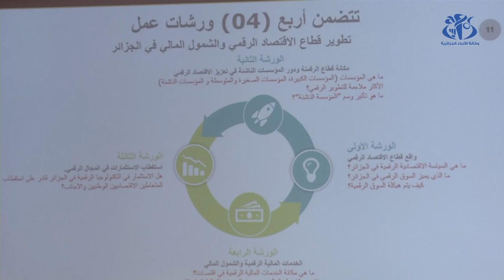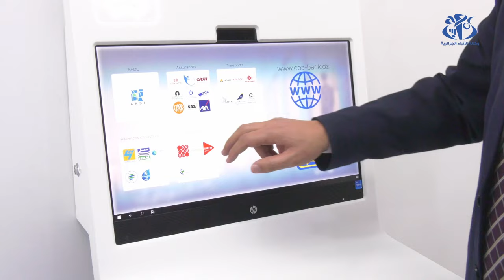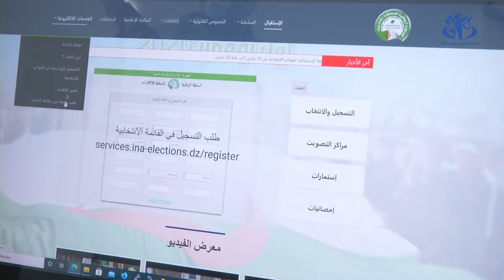تسريع وتيرة الرقمنة في الجزائر لتدعيم مساعي التنمية الوطنية